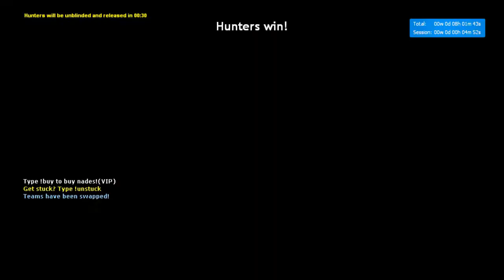The UnProfessionals- Cafeteria Food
Everyone loves the lunch lady. Unless She didn't like you. That shows you have sucky your leet skillz are. Cus the Lunch lady loves everyone. This Has Absolutely no bearing on the content of these videos whatsoever.

Music

Opening Music Sequence

"Playing For Pinks"
Fyresale

"Artemis" Also By
Fyresale